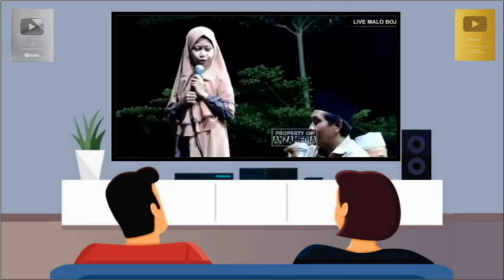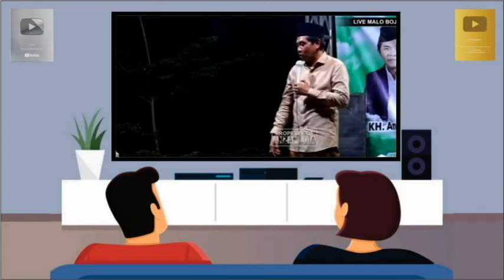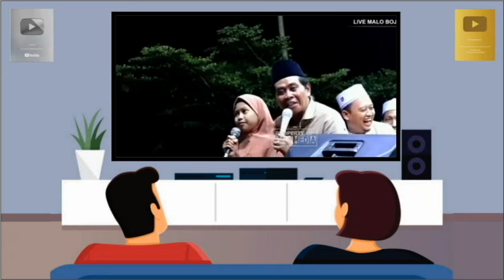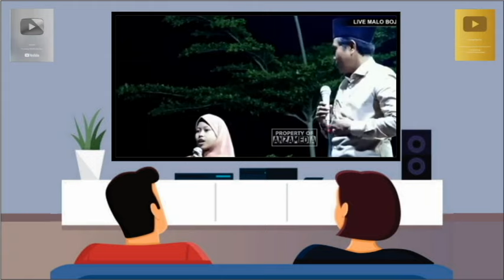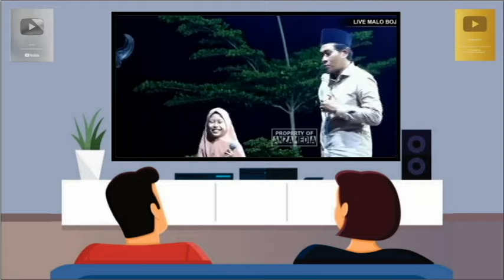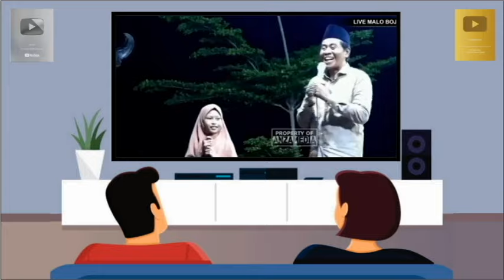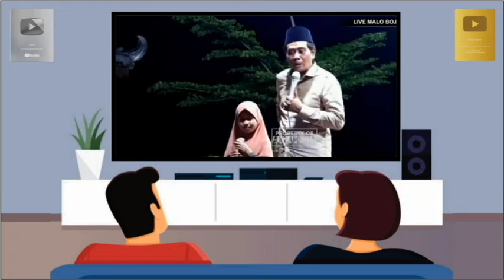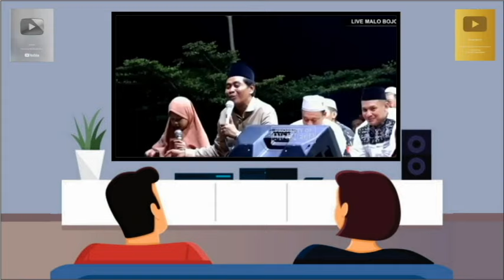ANAK YANG PINTER CERAMAH MAU GANTIIN KYAI ANWAR ZAHID